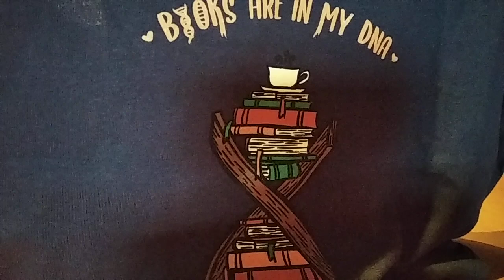Unboxing Pampling Adn libros.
Os enseño la compra que realicé a Pampling de la camiseta con el diseño del Adn de los libros y calcetines de otoño de regalo.